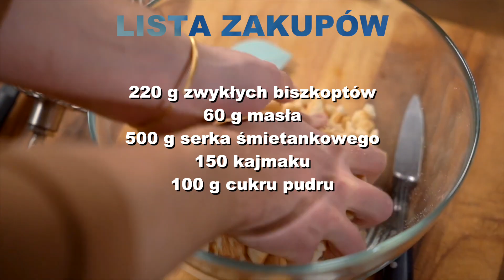Wypieki tylko z KILKU SKŁADNIKÓW! 3 propozycje na szybko! | Słodka Tuba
Cześć! Przed Wami kompilacja i 3 propozycje słodkości na szybko. Są to wypieki i (i nie tylko) z kilku składników. Idealne dla początkujących lub osób, które nie czują się dobrze w pieczeniu a jednocześnie nie chcą kupować gotowców. Polecam! Bartek Boratyn, Słodka Tuba

OBSERWUJ MNIE NA INSTAGRAMIE ➡ bartekboratyn